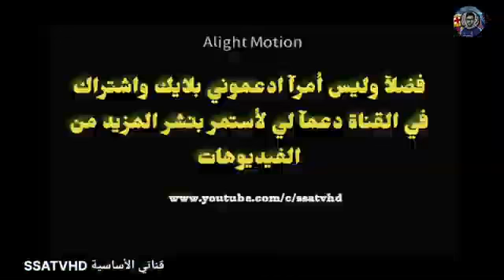اراوخو يتجنب دعس شعار❌ برشلونة😍🔥